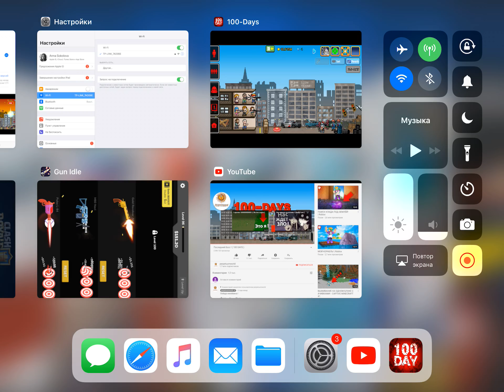25 день купил мины и прокочал Питера до 114 уровня 🤗